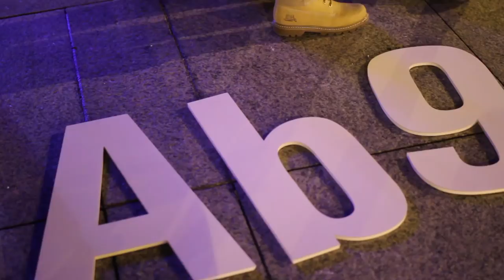Ab9Pariserat Mosaikoa Gaztelu Plazan presoen eskubideen alde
Sare Herritarrak antolatuta, mosaiko bat egin dute Iruñeko Gaztelu plazan abenduaren 9an Parisen euskal presoen eskubideen alde eginen den mobilizazioari babesa emanez.